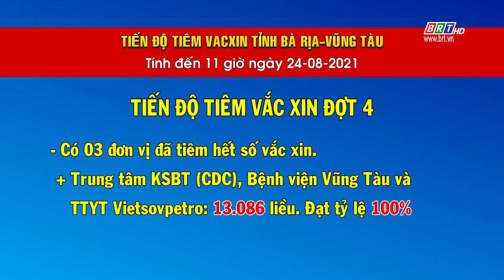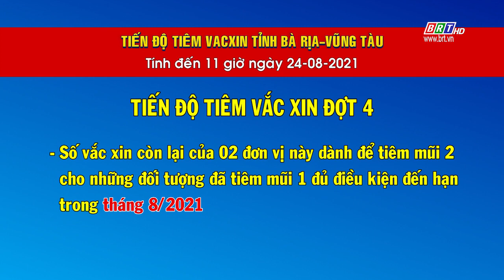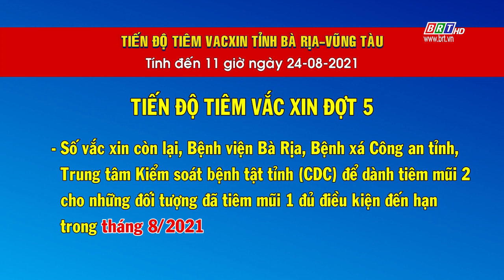Tiến độ tiêm vắc xin tỉnh Bà Rịa - Vũng Tàu tính đến 11h ngày 24/8/2021